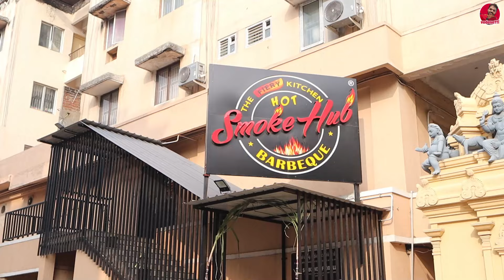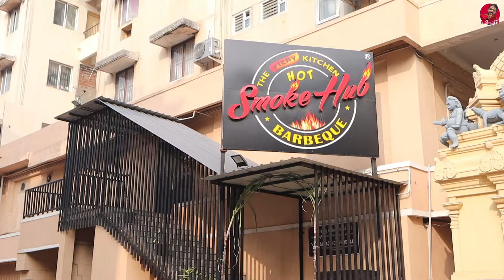90+ Items !!! 105₹ Unlimited BBQ Buffet விருந்து Smoke Hub Barbeque - Coimbatore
99₹ Unlimited BBQ buffet
Tag your Feb Born Friends

Smoke Hub BBQ
Cheran Towers
Coimbatore

For Reservation
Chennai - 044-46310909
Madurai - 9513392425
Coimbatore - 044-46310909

FEB MONTH BIRTHDAY OFFER

* To avail this offer minimum booking should be 4 members (3 members will be billed while under regular offer and Birthday Born person can avail 99rs buffet.
* Original  ID proof for birth date confirmation is must while dining.
* Cannot be clubbed with any other offer
* This offer can be availed only through Direct SMOKEHUB RESERVATION & PAYMENT not through any other source (Zomato, Eazy diner, Dineout)

We going to Conduct 20000 Rs cash prize Lucky Draw Contest Twice Everyweek

To Avail 50% Offer @ Chennai

For Women Monday - Saturday All Slot 50% offer

For Men Monday, Tuesday and Thursday Lunch Slot 50% Offer Available

Everyday Dinner 9.30 Pm Slot 50% Offer Available for Both Men and Women

To Avail 50% Offer @ Madurai and Coimabtore

Monday to Saturday Lunch Slot 50% offer for all & Dinner 1st Slot 599 Plus tax and Dinner 2nd Slot 50% Offer

Sunday Lunch Both Slots and Dinner 1st Slot 599 Plus tax and Dinner 2nd Slot 50% Offer